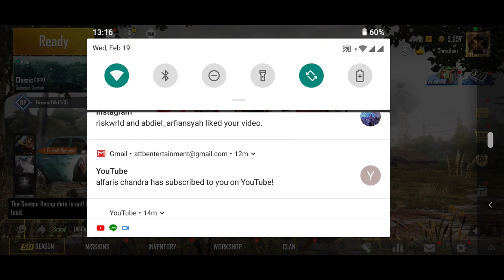PUBG MOBILE MENANG TANPA NGAPA2IN